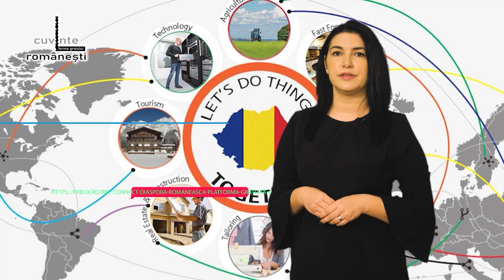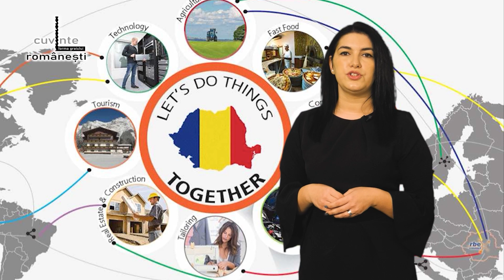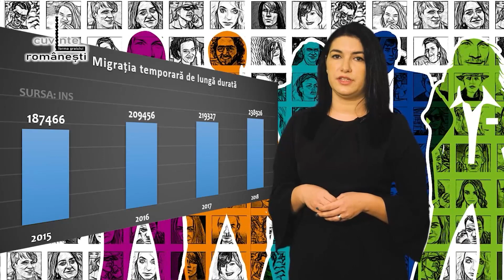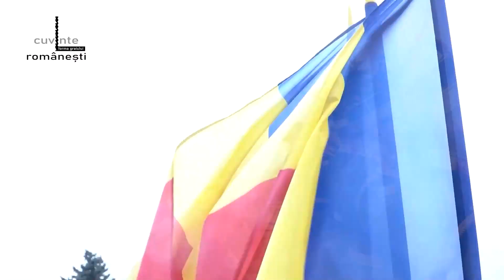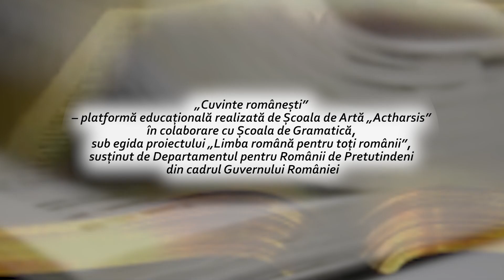Literatură și cultură - Românii sunt pretutindeni